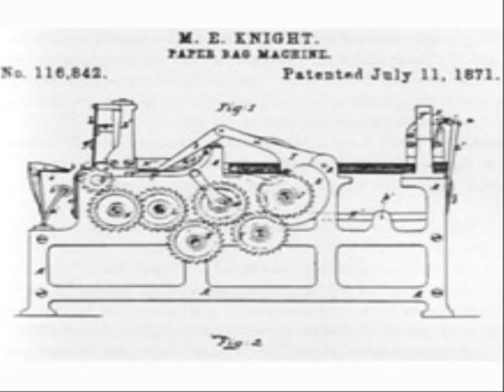Paper Folding Machine - paper folding butterfly0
2d paper folding
3d origami paper folding
3d paper folding tutorial